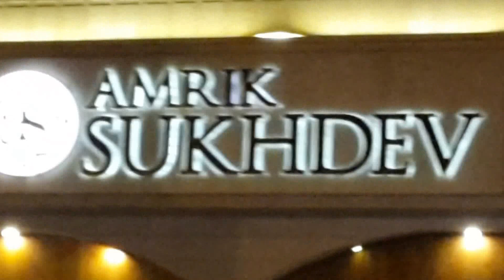Delhi - Chandigarh Highway - Amrik Sukhdev Ka DHABA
Sukhdev ka dhaba is a giant eating hub near Delhi ( 37 KM from Azadpur Delhi).

Haveli Murthal is another Food Giant near Amrik Sukhdev.

Shree is also a good one near Amrik Sukhdev

Punjabi food, vegetarian spread in a large area and visited by many Delhi wala. Huge rush in the evening to an extent that you do not get a table easily and waiting time exceeds to 20 to 30 minutes ( reason is very simple - good food - proximity to Delhi - very reasonable rates). This restaurant is giving a very tough competition to many restaurants in Delhi.

Sweets, chat, ice creams, snacks are also available.